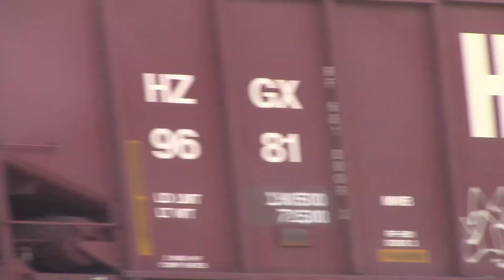FEC109 Apr 26, 2016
109 by mp236 at 10:48 with 439 & 415.  Nice salute from the cab.  Had 51 loaded jumbo sized Herzog air dumper gons, tanks, sugar, a dozen or so Tropicana and long string of empty hoppers on the bottom.  Heading into FO for drop off.  Before 109 got here, one set of the regulator/tamper left the team track and headed south.  After 109 went by, the other set came out and headed  north to finish up around mp 228.  Love all this activity.
Anita and Caboose